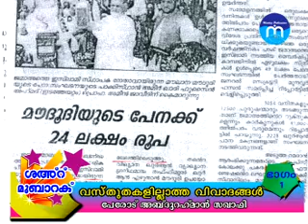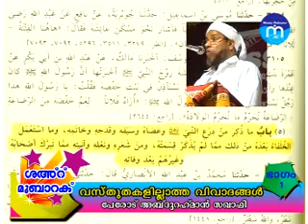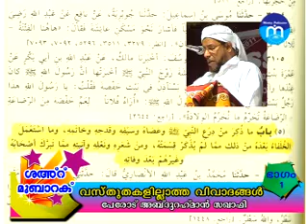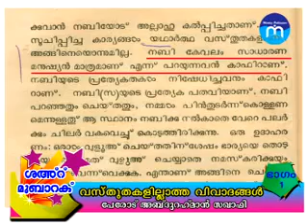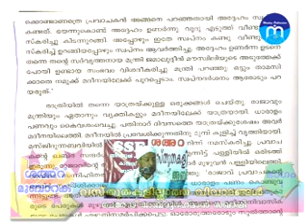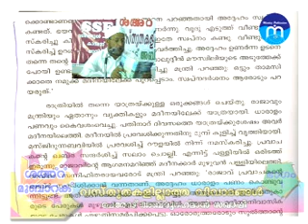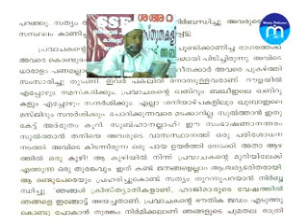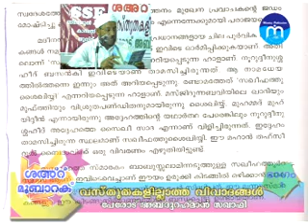Sha-are Mubarak, Kuttiyadi speech CD 3/6 PART 1 created by Kavappura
(Kavappura) SHA-ARE MUBARAK VASTHUTHAKALILLATHA VIVAADANGAL BY PEROD USTHAD KUTTIADI SPEECH crated by kavappura